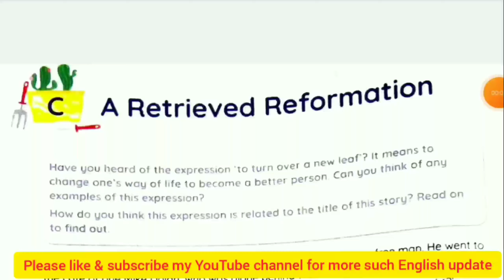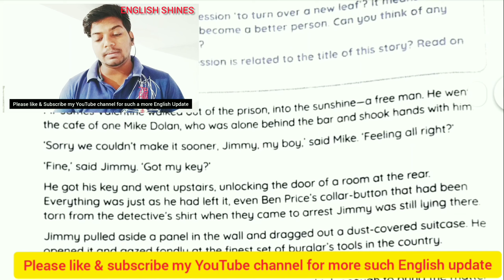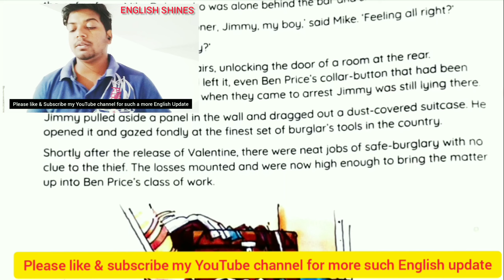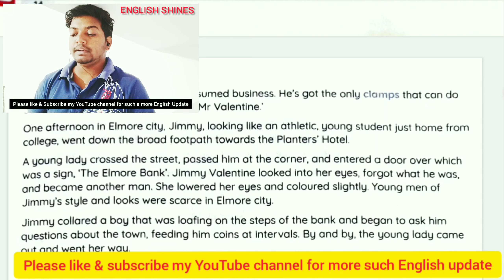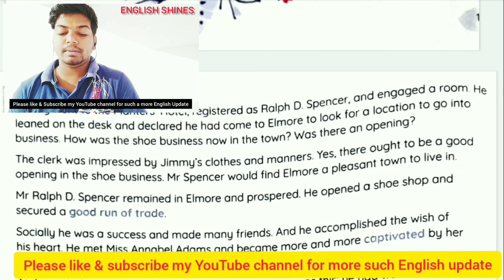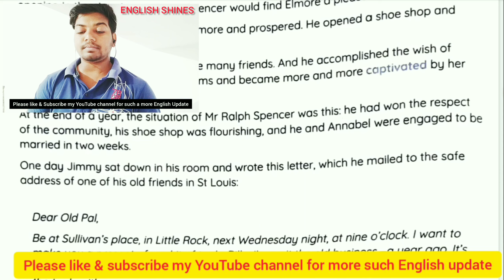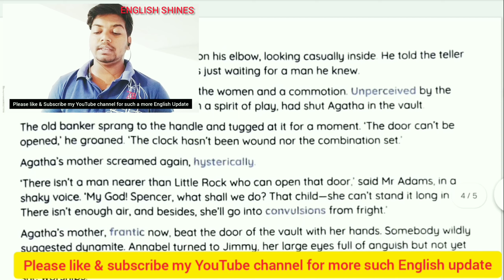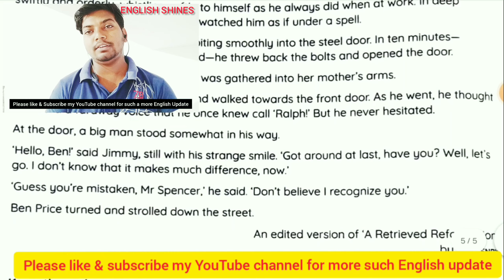A Retrieved Reformation by O. Henry|CBSE Class 8| Full Explanation in Hindi (in हिंदी)/ English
A Retrieved Reformation.
by O. Henry

 The story begins with the protagonist Jimmy Valentine’s release from prison. Though he was initially sentenced to four years, he only served ten months thanks to his connections to other criminals in high places. Valentine was arrested and imprisoned for his involvement as a safecracker in a robbery. Upon release, he returns home to retrieve his safecracking tools and then leaves town.

Meanwhile, the detective who arrested Valentine, Ben Price, begins to suspect Valentine is back to his old ways after a string of cash robberies take place matching Valentine’s style. Valentine has traveled to Elmore, Arkansas, where he intends to rob the local bank. Instead, he falls in love with Annabel Adams, who happens to be the banker’s daughter. Valentine instantly decides that his bank-robbing days are behind him and that he will walk the straight-and-narrow from now on. He decides to become a shoemaker, taking the pseudonym Ralph D. Spencer.

After less than a year, Valentine/Spencer is doing well for himself. Business is going well and his social life is on the upswing, too. He is now engaged to marry Annabel  in two weeks He decides to write a letter to a friend, asking him to collect his old  safecracking tools. Happy with his lot, Valentine/Spencer determines he won’t need them anymore.